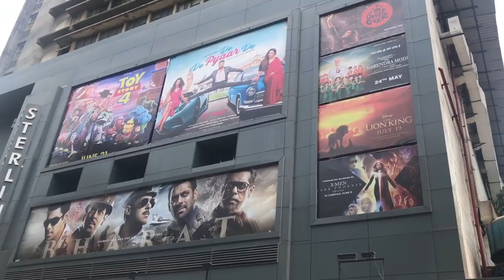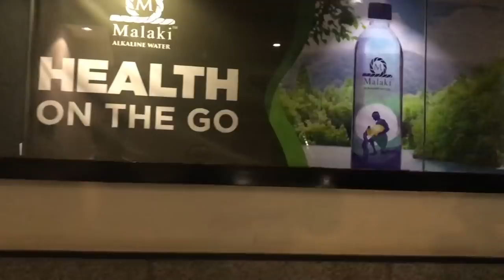X-Men Dark phoenix Review || sterling theatre || Mumbai June 2019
hi friends
happy Friday
 to everyone went for the movie

X-Men The dark phoenix ..

This is the story of one of the X-Men’s most beloved characters, Jean Grey, as she evolves into the iconic DARK PHOENIX. During a life-threatening rescue mission in space, Jean is hit by a cosmic force that transforms her into one of the most powerful mutants of all. Wrestling with this increasingly unstable power as well as her own personal demons, Jean spirals out of control, tearing the X-Men family apart and threatening to destroy the very fabric of our planet. The film is the most intense and emotional X-Men movie ever made. It is the culmination of 20 years of X-Men movies, as the family of mutants that we’ve come to know and love must face their most devastating enemy yet -- one of their own.